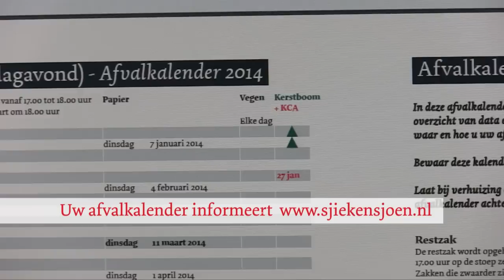Gft film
bericht uit Maastricht afval scheiden loont gft-afval